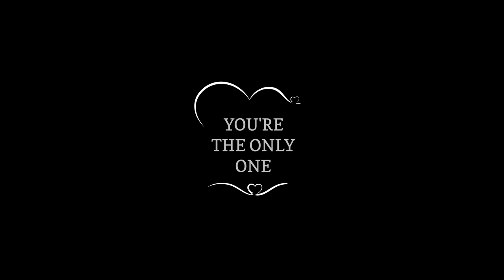kuch iss tarah Song new song 🎥😊pls support me guys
me ye asha karti hun ke ye sabko pasande ayega
Thnx my all team